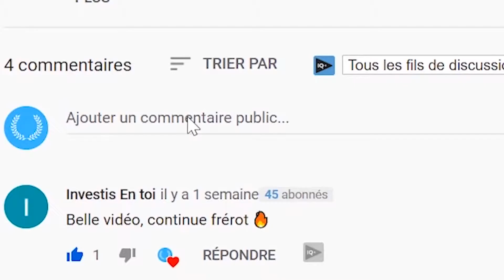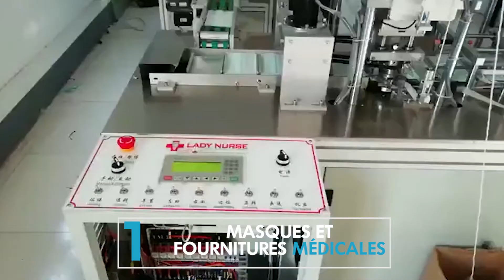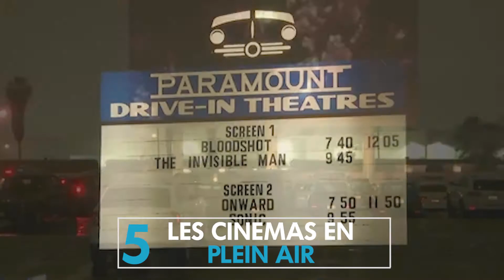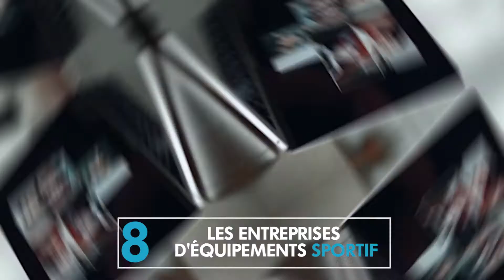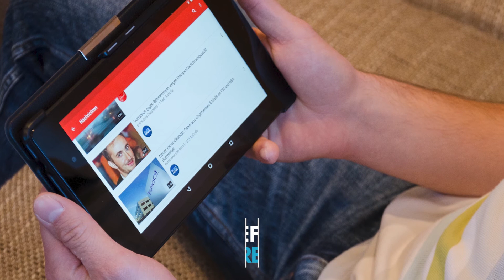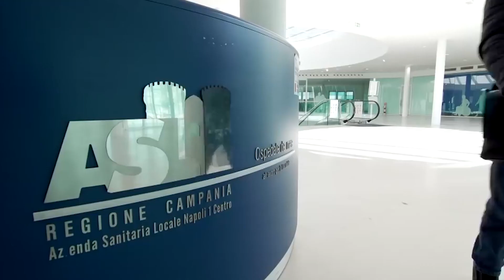15 Business en plein essor en période de crise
15 Business qui peuvent vous rendre millionnaire grâce au coronavirus.

Bienvenue à toi sur Blux, le but de cette chaîne est de t'aider à prendre ta vie en main et gagner de l'argent sur internet! si tu veux apprendre des méthodes d'entrepreneurs à succès et que tu souhaites toi aussi commencer à entreprendre... tu es actuellement au bon endroit !

On va parler d'entrepreneuriat, de business en ligne ainsi que de marketing digital, sans oublier le développement personnel.